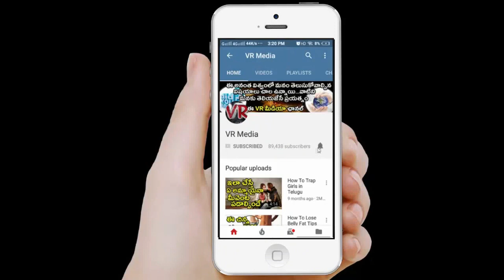భారత్ తీసుకున్న నిర్ణయం తో చైనా ఎందుకు అంతల వణుకుపోతుందో తెలుసా